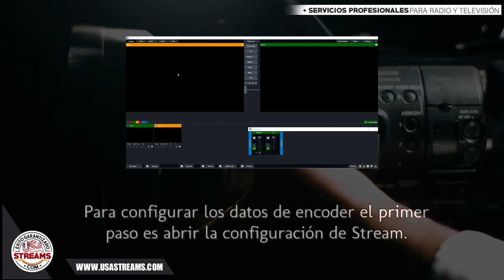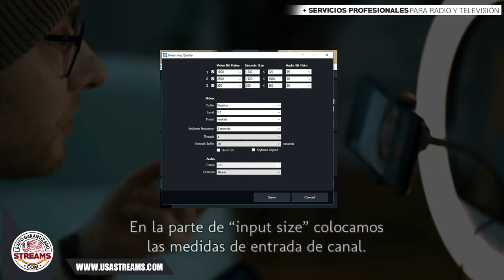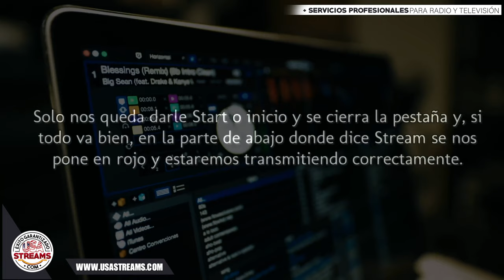Configuración de vMIX para transmitir streaming televisión en vivo.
¡Descubre cómo llevar tu producción de televisión en vivo al siguiente nivel! 🎥✨ En este post, te mostramos paso a paso cómo configurar vMIX para una transmisión en vivo impecable. Aprenderás a ajustar los parámetros para una calidad de imagen superior, integrar gráficos en tiempo real y gestionar múltiples fuentes de video sin esfuerzo. ¡No te pierdas estos consejos profesionales que harán que tu audiencia se quede pegada a la pantalla!